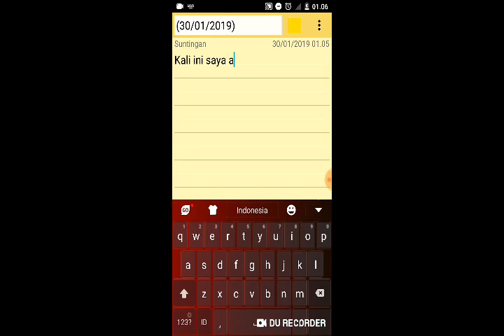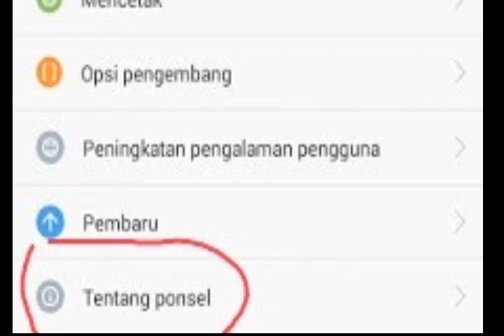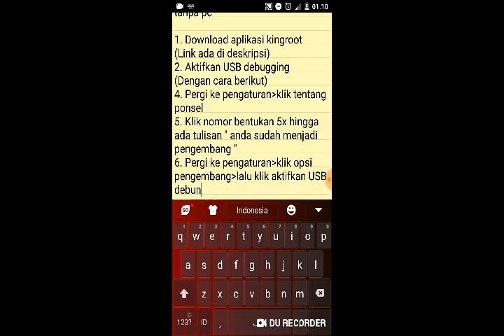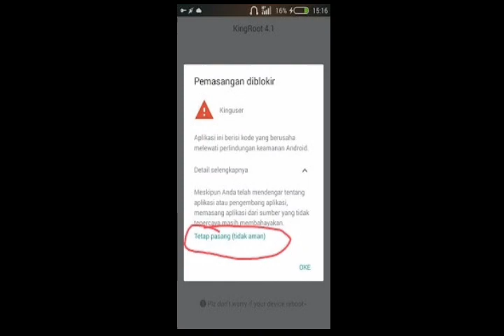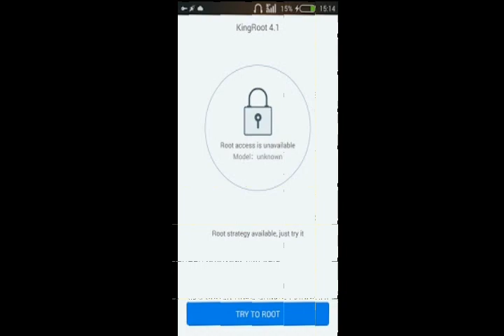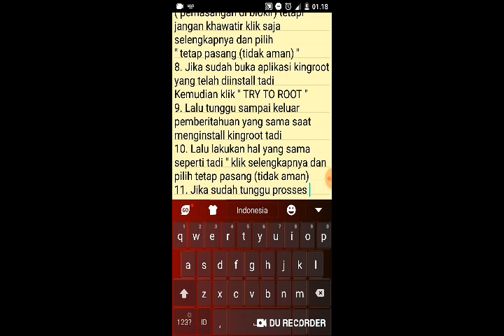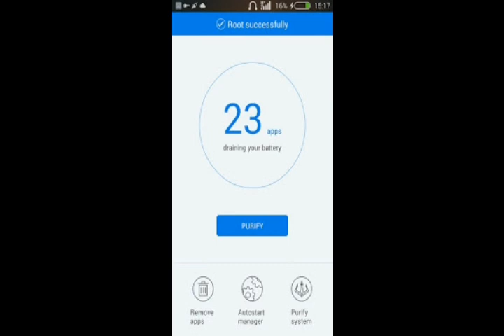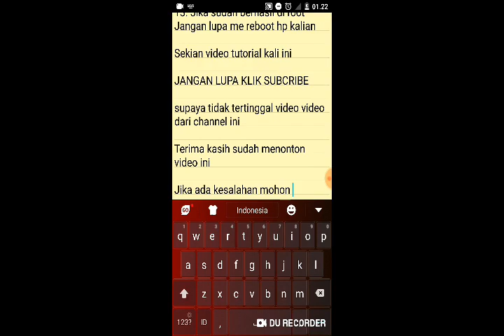CARA ROOT SEMUA JENIS ANDROID TANPA PC | 100% WORK